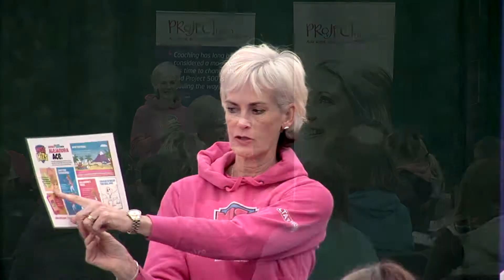Energise Me - What we do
Energise Me is the County Sports Partnership for Hampshire & IOW. Our mission is to change lives through sport and physical activity, inspiring people to adopt active lifestyles to make our communities happier, healthier and stronger. We strive to help people think differently; bringing partners together and creating an environment where we can foster innovation and influence a positive behaviour change. Here is a glimpse into some of the work we do!